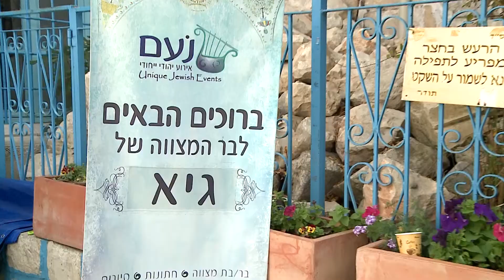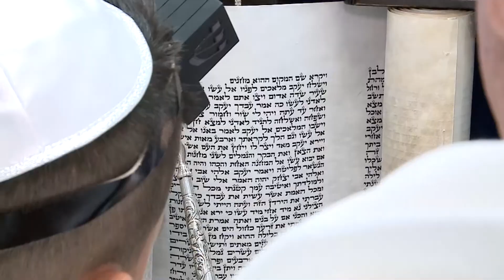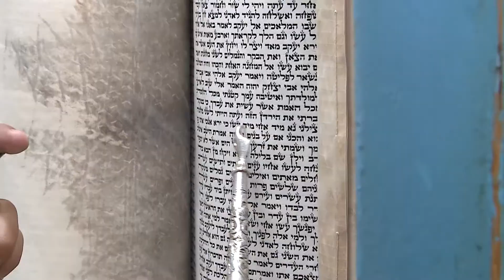בר מצוה בצפת - גיא מזרחי | אלפונסו | Bar Mizvah Zefat, Israel